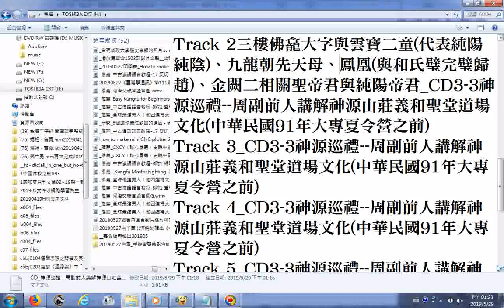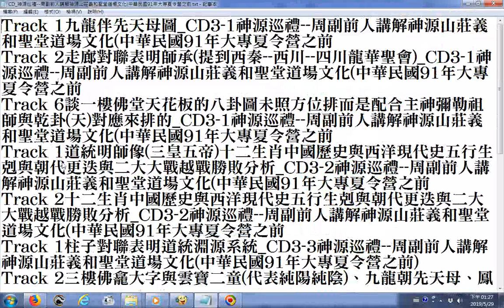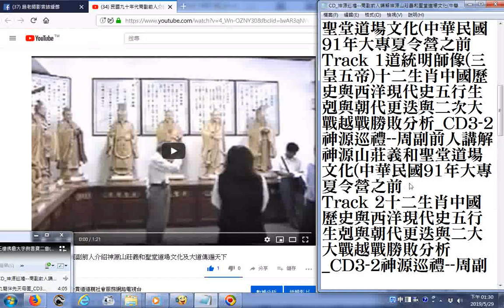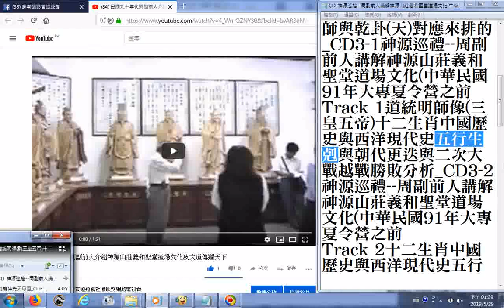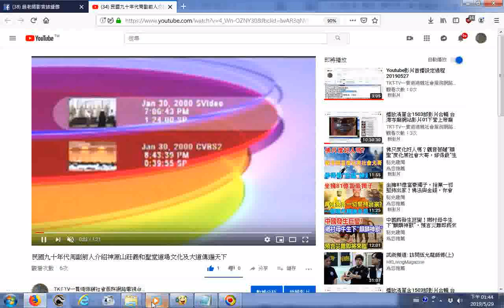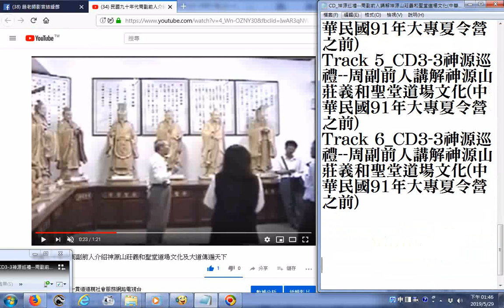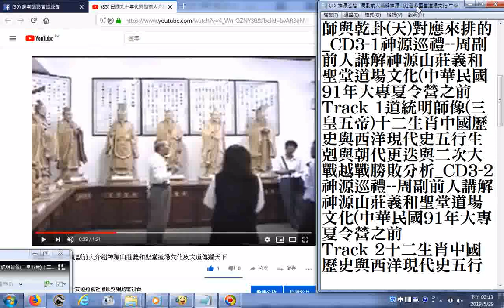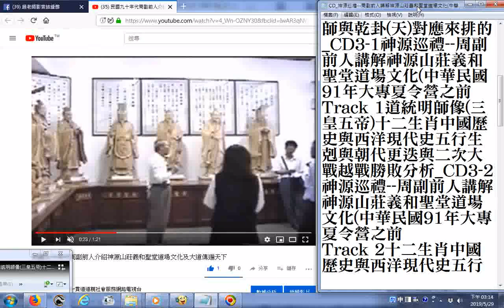CD 神源巡禮 神源山莊義和聖堂道場文化中華民國91年大專夏令營之前 g(更正06...金滅宋朝為金滅北宋；元滅南宋)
有求孔孟聖道三寶心法就不枉費今生來世間。世間財世間用--生不帶來，死不帶去，或是給以後不相識的人用，但是得三寶心法卻能帶著走，在世能逢凶化吉、躲劫避難、改變命運，壽終能超生了死，離苦得樂，智者切莫入寶山而空手回。